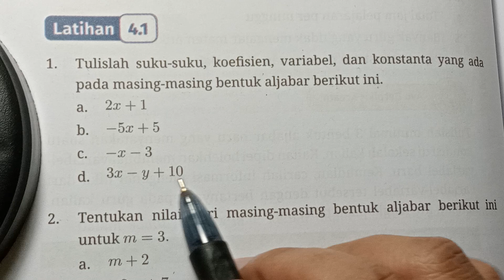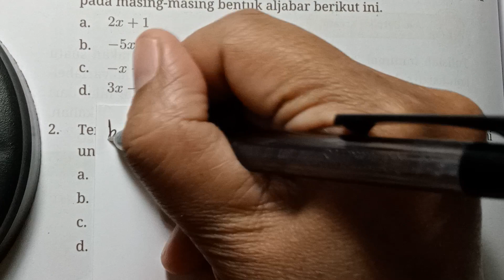Kurikulum Merdeka 2022, Kelas 7, Latihan 4.1, Halaman 132, Nomor 1 dan 2